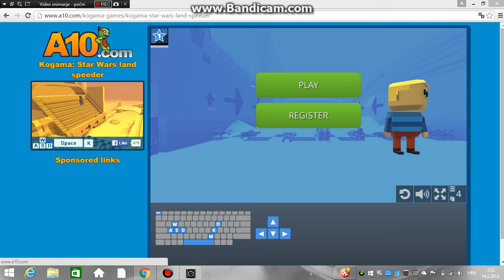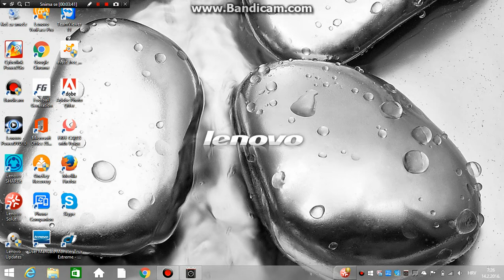Kogama star wars race(Hrvatski): Epizoda 2.